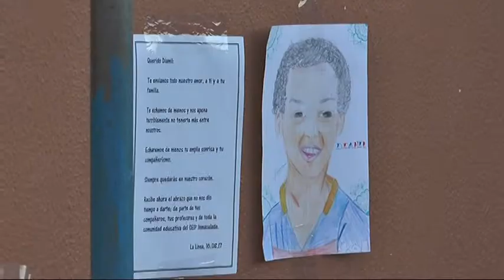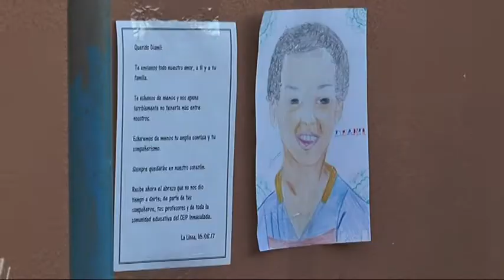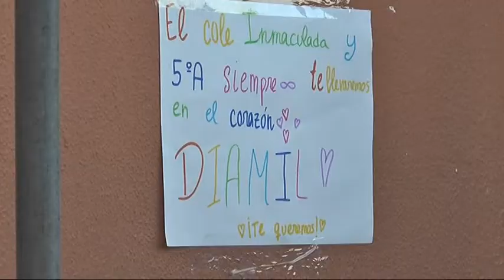EL COLEGIO INMACULADA DESPIDE A SU ALUMNO FALLECIDO EN SENEGAL